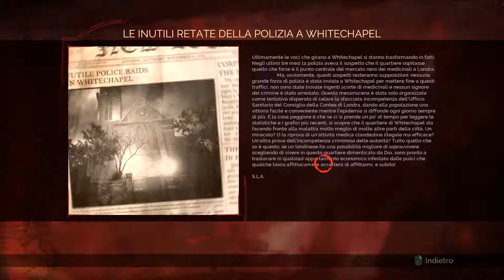Vampyr - Gameplay ITA - Walkthrough #13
Vampyr - stupendo gioco che si basa sulle vostre scelte che una volta prese non potete cambiare in nessun modo

Se vuoi trovare i tuoi giochi preferiti ad un prezzo molto basso vai qui